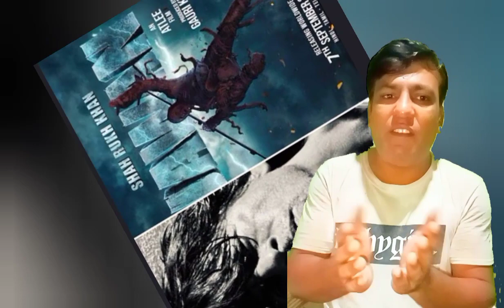Jawan 2 Release Date!Upcoming Movie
Jawan 2Movie